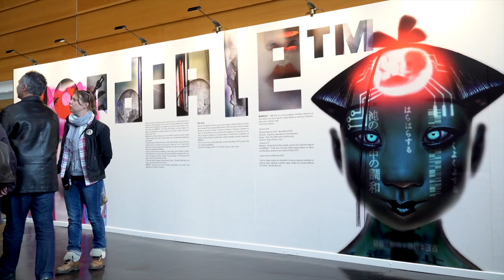Ben H. Winters - Underground airlines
A l'occasion des Utopiales de Nantes 2018, Ben H. Winters vous présente son ouvrage "Underground airlines" aux éditions ActuSF.